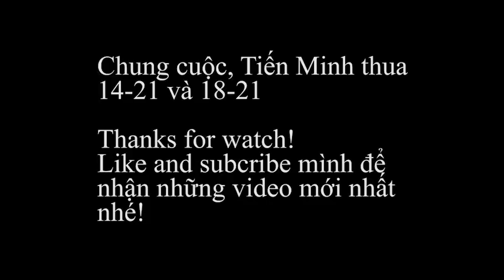Highlights Tiến Minh (VIE) - A.R Dwicahyo (AZE) Cầu lông Olympic Tokyo 2020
Anh Minh đã cố gắng lắm rồi các bạn ạ
Mọi người sub ủng hộ kênh ủng hộ mình nha! Cảm ơn mọi người nhiều!